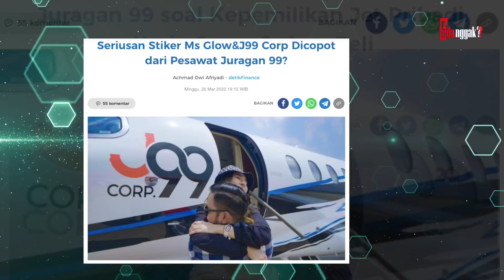AKIBAT MENYOMBONGKAN DIRI DIHADAPAN TUHAN! Crazy Rich dan artis ini Jatuh Bangkrut dan Hidup Miskin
Hidup di dunia ini, selalu penuh dengan kejutan dan tak pernah kita duga. Yah hari ini mungkin kita masih tajir, bisa jadi esok akan jatuh miskin. Tak jauh berbeda dengan kehidupan yang dialami beberapa sultan dan artis ini. Memang sih dulunya, ia sangat kaya dan terkenal di tanah air. Tapi takdir berkata lain, nasibnya malah jatuh miskin. Kira-kira siapa ya sosok artis dan sultan itu! Mari kita bongkar!